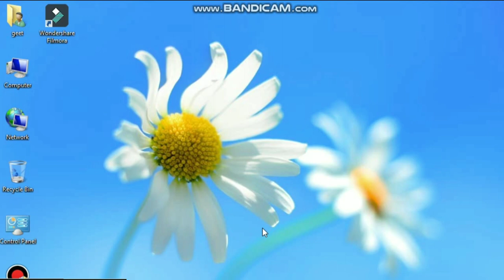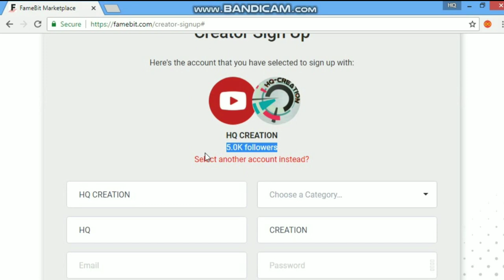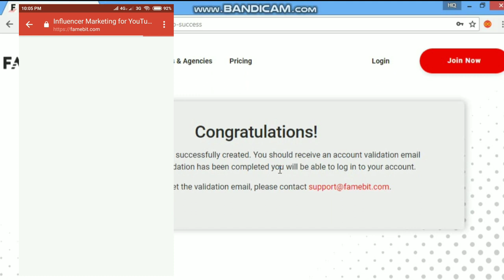How To Sign Up For Famebit | Get Sponsored On YouTube.......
In this video I will tell how to sign up for famebit to get sponsorships. This site help you to get sponsored on YouTube or any other platform. for joining the site you have must be minimum 5000 follower of subscriber on your YouTube channel.